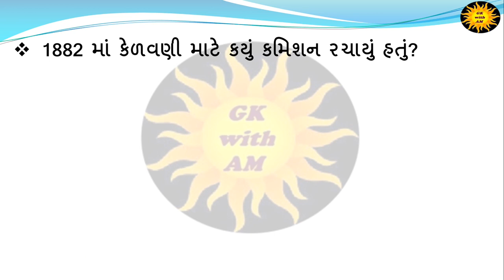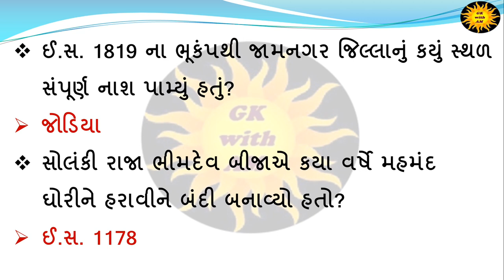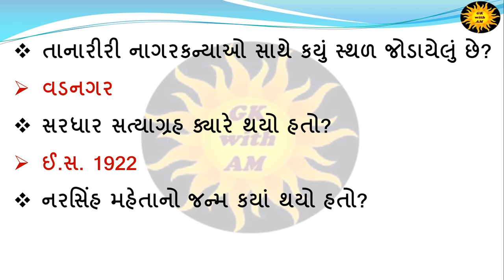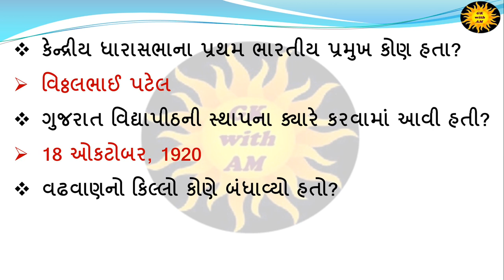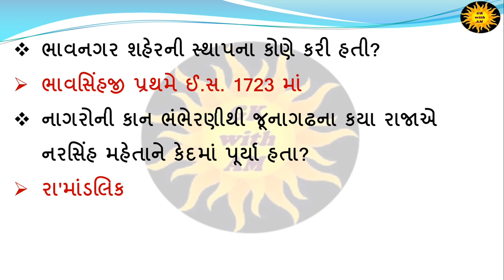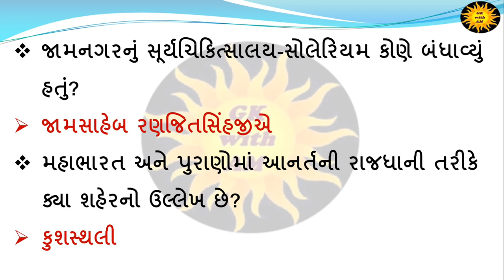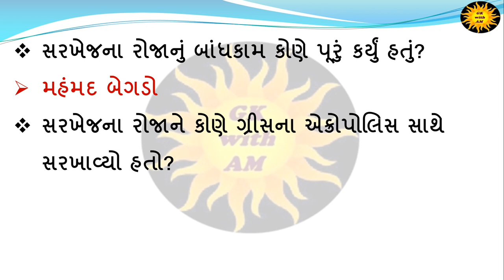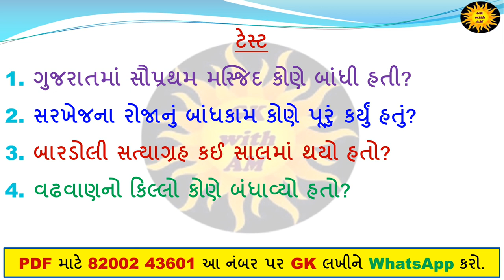ગુજરાતનો ઇતિહાસ Most imp 100 પ્રશ્ન પાર્ટ 14 | History of Gujarat | GK with AM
General Knowledge
Shortcut tricks
KNOWLEDGE GURU
GPSC
Exam
Preparation
Talati
Tet
Tat
ARVIND MAKVANA
ARVIND MAKVANA
ARVIND MAKVANA